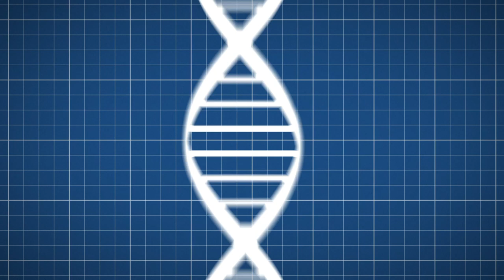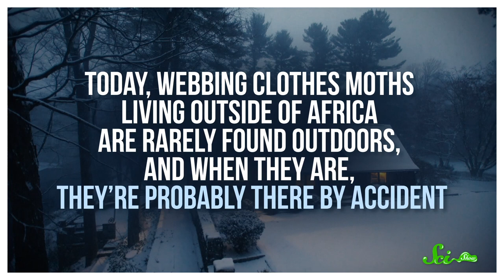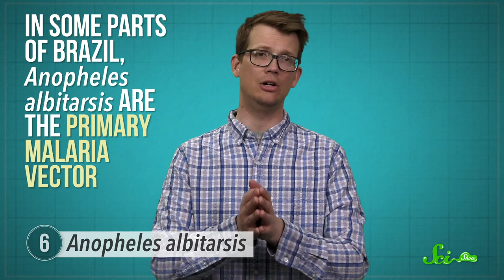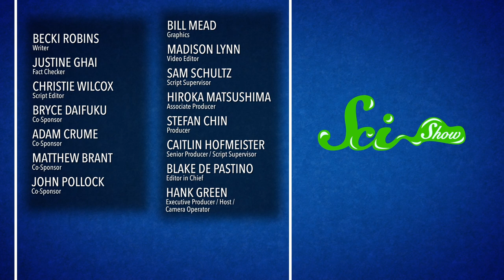We Can't Live Without You | Synanthropic Animals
From the spider in the corner of your house, to the moths in your attic, synanthropic species don't just live among us, they literally depend on us to live.